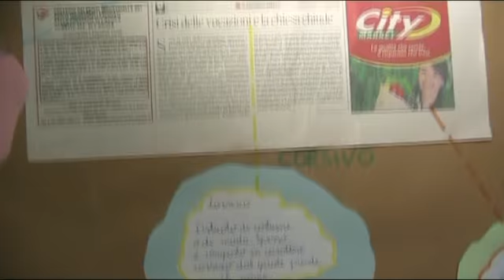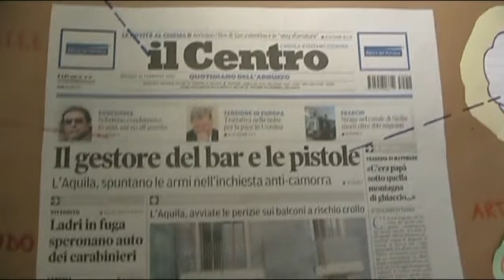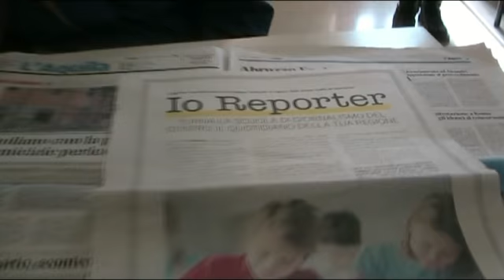Giornalisti per un giorno alla Primaria di Ateleta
Coordinati dal giornalista Fabrizio Fusco, alla presenza delle insegnanti Donatelli e Di Corpo, gli alunni della Scuola Primaria hanno realilizzato un video servizio sul progetto " Laboratorio giornalistico", concluso con successo insieme a TeleAesse.